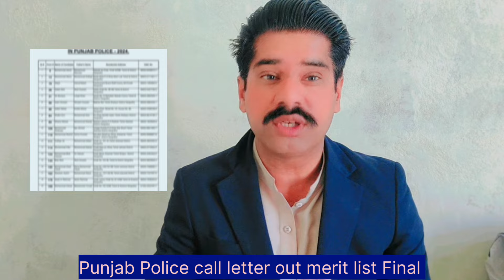Punjab Police -Result Out 2024- Check Punjab Police -Constable Police Result 2024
Punjab Police  Check Punjab Police -Constable DIL PakistanFc Police Result 2024